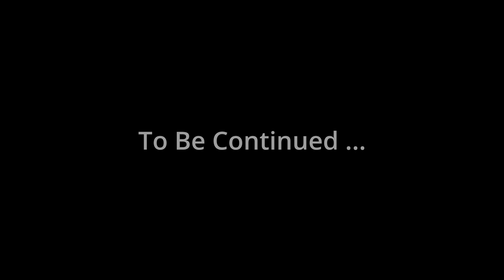Polyphia - Goose (Practice)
Polyphia Goose practice. A few notes...

1. Not perfect.
2. Skipped the little run.
3. Hiccup at the end of Scott's solo.
4. Using a G.O.A.T. tone. I like it for now.
5. Still learning Tim's bridge and the outro.